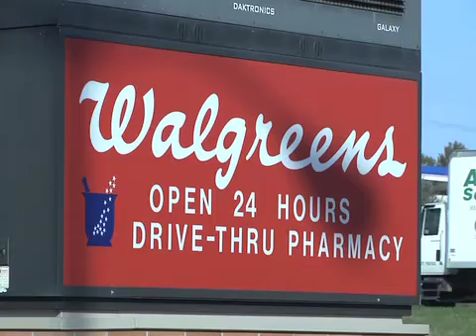Drug Drop Off_Freeman.mov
Project #4
10/29/11